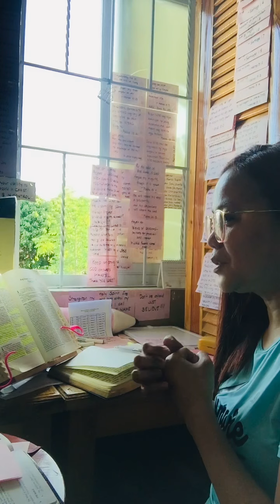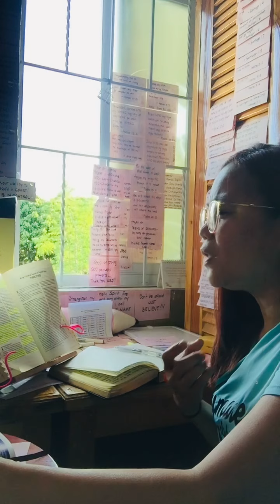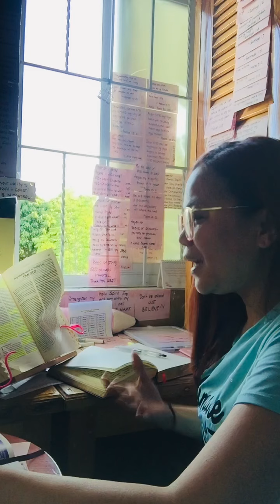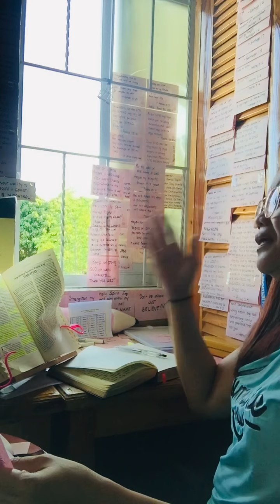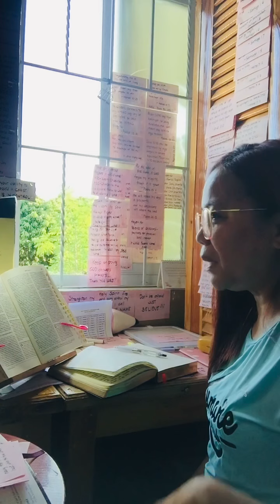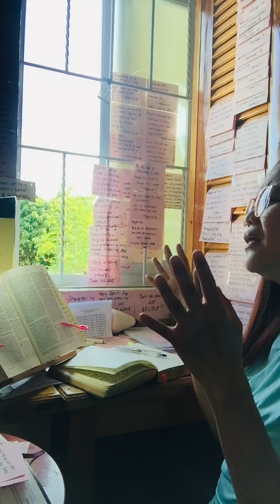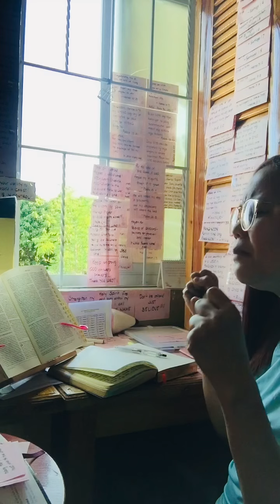MORNING PRAYER & DEVOTION- MARCH 25, 2021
Surely Your love & mercy shall follow me all the days of my life & i will dwell in the house of the LORD forever.
~ Psalms 23:6